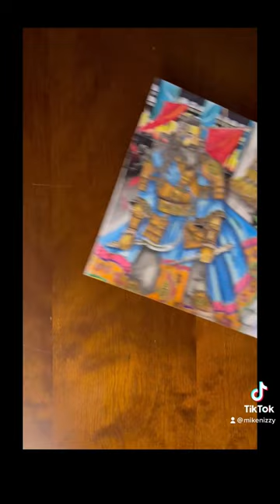Completed A GAME OF THRONES coloring book flip-through! 😮😮